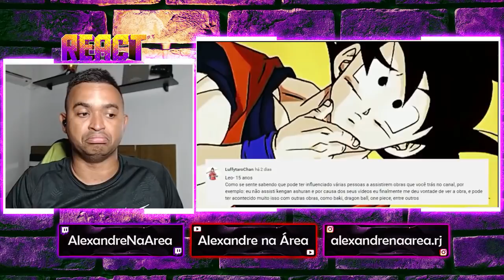REACT | JACK VS HANAYAMA... vai acontecer em 2022? - Sociedade Z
Configurações do meu PC:

Processador: fx 8320e
Mobo: Ga970 USB3
GPU: gtx 750 ti 2gb gddr5